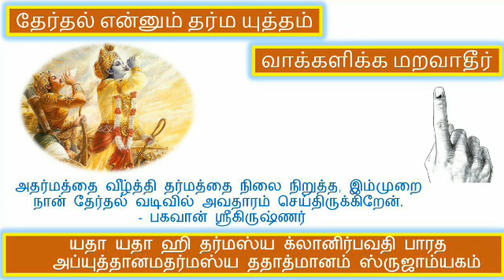தேர்தல் என்னும் தர்மயுத்தம் | வாக்களிக்க மறவாதீர்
வாக்களிக்க தயங்காதீர். தேர்தல் என்னும் தர்ம யுத்தம் - வாக்களிக்க மறவாதீர்.